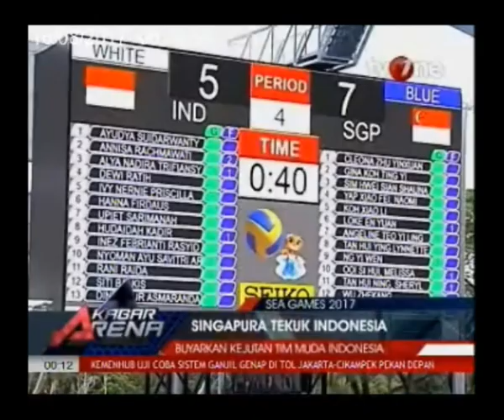Berikan Perlawanan Sengit, Team Polo Air Putri Kalah Tipis dari Singapura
Berikan perlawanan sengit, Team Polo Air Putri Indonesia kalah tipis dari Singapura.